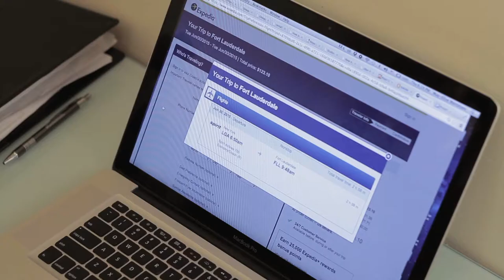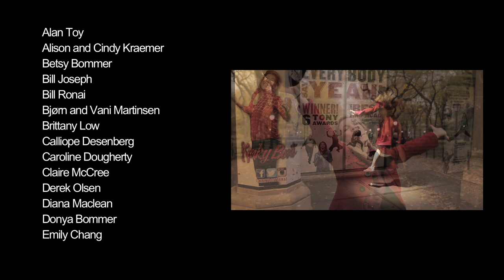59 Days in New York, Ep. 9: Almost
It's the last day of Amy's internship. Today she'll either get hired for a paid, full-time job so she can stay in NYC to pursue her dream. Or she won't and it'll be time to go home. How will Amy's 59 day adventure end?

Directed by Mandira Chauhan

Written and Produced by May-Elise Martinsen

Director of Photography: Samantha Pyra

Editor: Brianna Byrne

Featuring:
May-Elise Martinsen as AMY
Sam Benedict as ANDY
Keri Acer as BOSS WOMAN
Caitlin Graham as EXECUTIVE DIRECTOR
Patricia O'Neil as ANDREA
Amanda Gonzalez as NEW ROOMMATE

Associate Producers:
Charlotte Isaacs
Andrea Matthews
Bill and Anne Ronai

Assistant Director:
Rose Glaeser

Gaffer:
Valentin Farkasch

Camera Operator:
Reed Nisson

Audio Recording:
Warren May
Michael Keane

Music recording and mixing:
Jeet Baidyaroy

“Almost”:
Arrangement by: Mike Bono
Guitar: Mike Bono
Piano: Christian Li
Bass Guitar: Daniel Stein
Drums: Roberto Giaquinto

“59 Days in New York” Theme for Opening Credits:
Trumpet: Linda Briceno
Saxophone: Eitan Gofman
Trombone: Rebecca Patterson
Piano: Tammy Ying
Drums: Santiago Chiriboga
Bass: Eitan Gofman

Production Assistants:
William Phan
Danny Flanagan

A big thank you to our Kickstarter sponsors and anonymous donors:
Alan Toy
Alison and Cindy Kraemer
Betsy Bommer
Bill Joseph
Bill Ronai
Bjørn and Vani Martinsen
Brittany Low
Calliope Desenberg
Caroline Dougherty
Claire McCree
Derek Olsen
Diana Maclean
Donya Bommer
Emily Chang
Eric Nielsen
Erin Loeliger
Evelyn Xing
Felix Sung
Francisco Ferreiro
Greg Murphy
Gunnar and Joanne Gitlin
Jacinda Zhong
Janine Hegarty
Jeff Cochran
Johannes Martinsen
Karen Bogues
Keri Acer
Laura Yahres
Lauren Cahillane
Leonid Chindelevich
Marion Dry
Marsha Roth
Mary Gaulke
Milton Granger
Nancy Shaver
Nick Monje
Norman Lam
Paulette and Joe Gitlin
Rebecca Roth
Richard Barry
Richard Stafford
Robert Isaacs
Royson Chong
Sara Waltuck
Sohini Pillai
William Phan